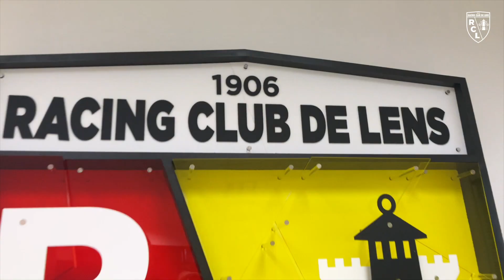Une pièce unique pour un club qui l'est tout autant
Pierre Brault Design x RC Lens